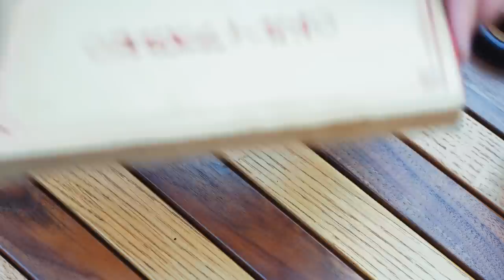焚火🔥で火鍋ビールサーバー🍺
🔻プレゼント
〒107-6228

◆使用機材◆
編集ソフト：Adobe Premiere Pro CC
メインカメラ：GH5
サブカメラ：GH4
レンズ：DG VARIO-ELMARIT 12-60mm/F2.8-4.0 ASPH./POWER O.I.S. H-ES12060
手持ち三脚：JOBY 一眼レフカメラ用フレキシブル三脚 ゴリラポッド
マイク：RODE VideoMic Pro Rycote
ウインドシールド：RODE DeadCat
ドローン：DJI PHANTOM 4 PRO
ドローンNDフィルター：Kenko DJI Phantom 4 Pro
ジンバル：DJI RONIN－S
ジンバル・ショルダーストラップ